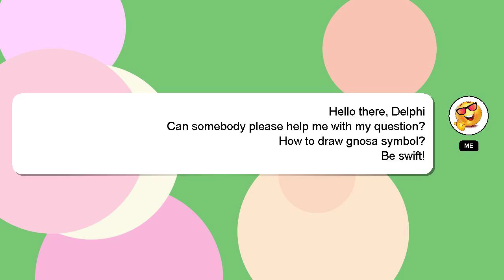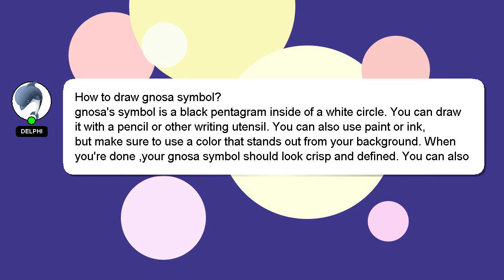How to draw gnosa symbol?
Here's a brief description of who I am, Hello everyone, I'm Delphi. Let me aid you in resolving any queries you may have. - How to draw gnosa symbol?

A 'heart' from me will be given as a sign of appreciation for your answer.

*2 What we are experimenting :*